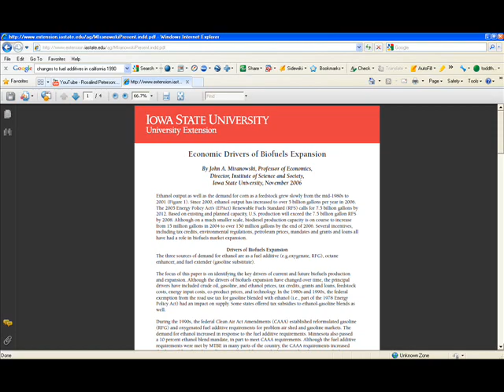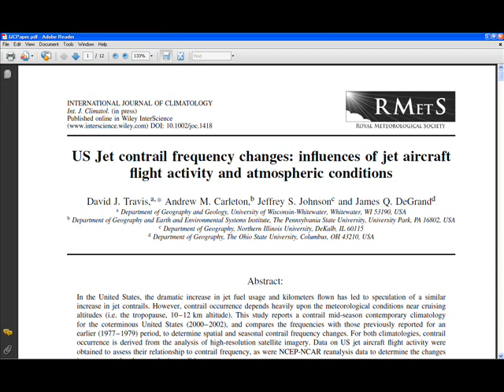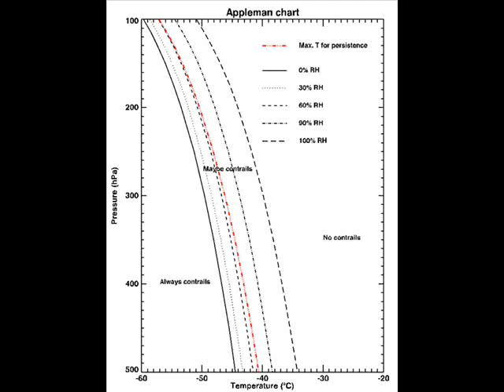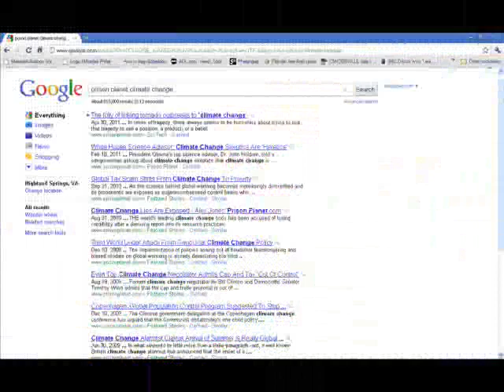Chemtrail Debunking- Prison Planet Pwnage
Examining the claims of Ros Peterson, Tractor Operator & Chemtrail enthusiast. We look at what real scientists are saying about contrails, debunking the claims of the tin-foil hat crowd.

Then we connect the dots back to climate-change deniers.